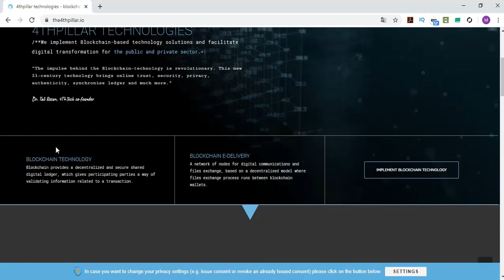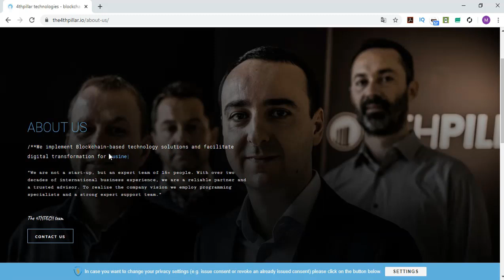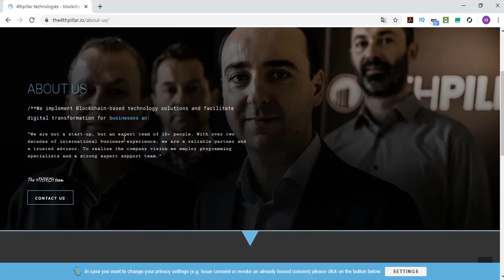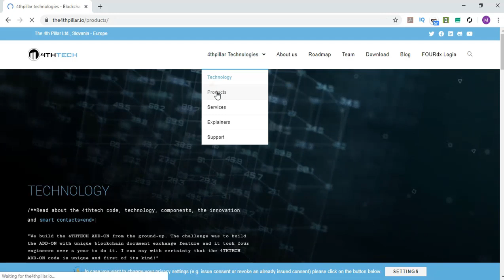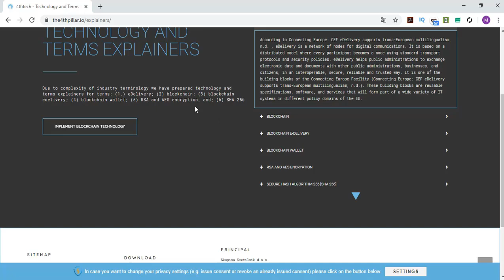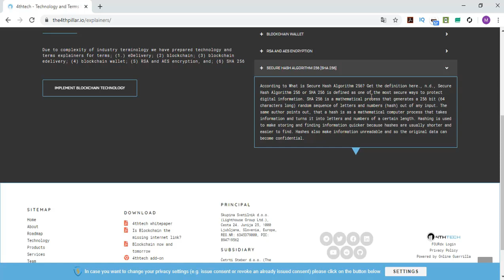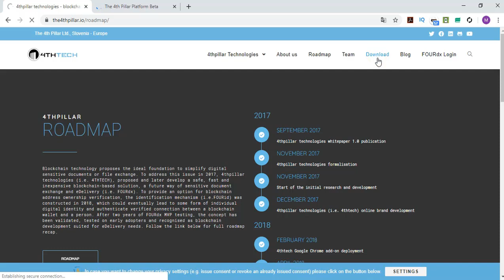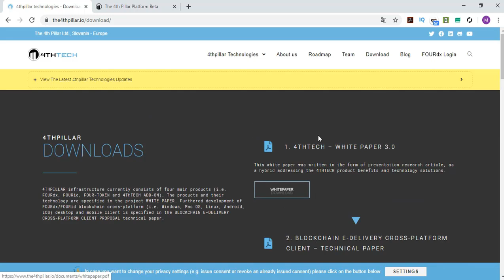The4thpillar.io Review - TÜRKÇE İNCELEME VİDEOSU | Blockchain teknolojisi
Sevgili izleyicilerim! Bugün sizler için 4-cü nesil teknoloji adlandırılan blockchain projesi ile ilgili bir inceleme videosu yaptım.
Projenin yol haritasına baktığımızda 2017 den bu yana tüm söylenenlerin yapıldığı ve chrome üzerinden de eklentisinin sunulduğunu görebilirsiniz.
Proje ile ilgili daha detaylı bilgi almak için videoyu izleyin.

Tags;   ⏬
4thtech
Akıllı sözleşmeler
Create Blockchain
blok zinciri
kaldıraçlı ticaret
trade business
margin trade
future trade
spot trading
bitcoin trade
trade
arbitrage
bot rent
daily earning
hourly earning
invest
invest earning
invest company
investment company,